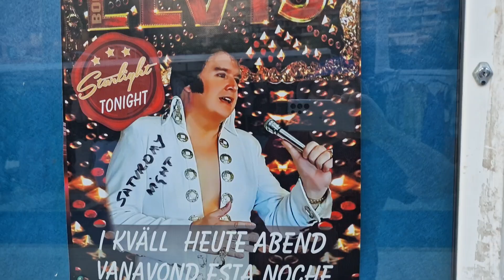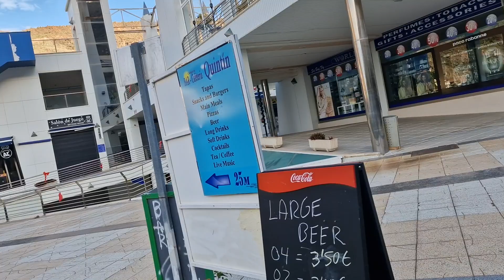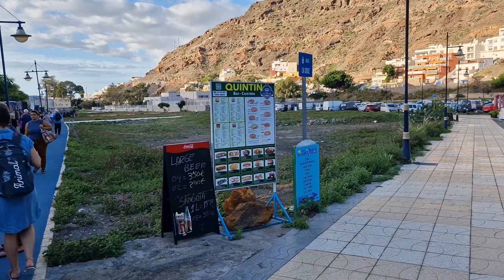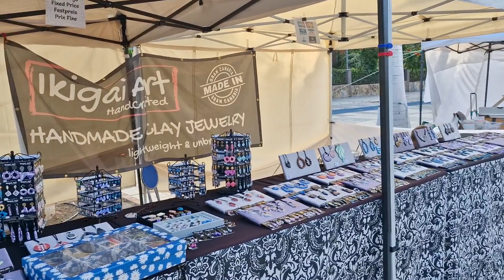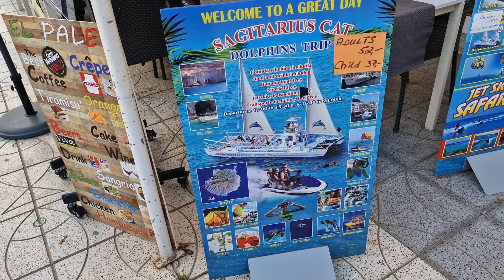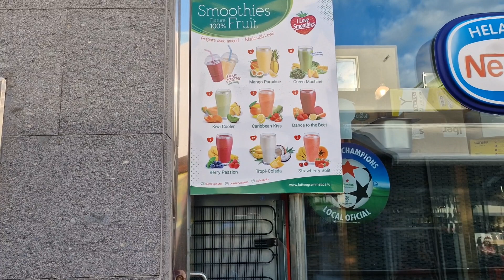Puerto Morgan gran canaria